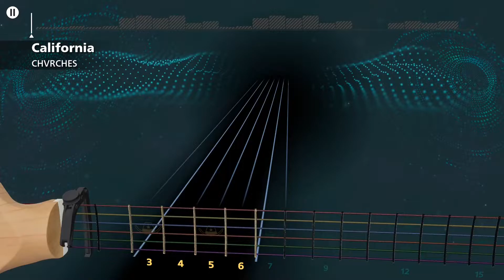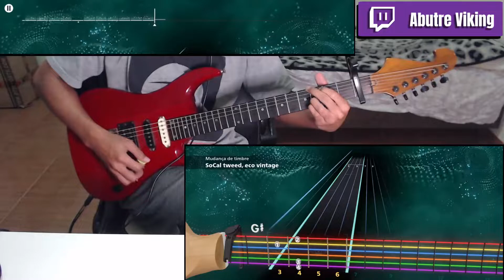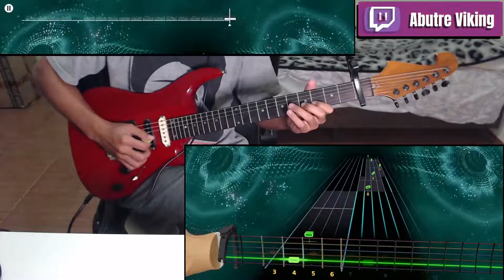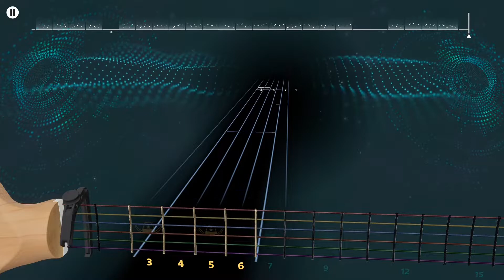California - CHVRCHES | Rocksmith+ (Lead Guitar)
Jogo: Rocksmith+
Artista: CRVRCHES
Afinação: E Standard